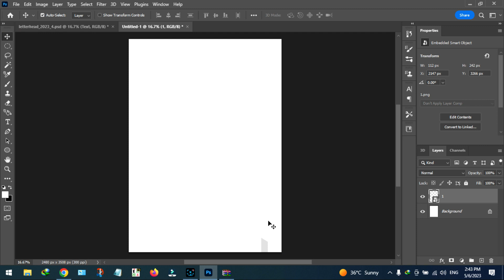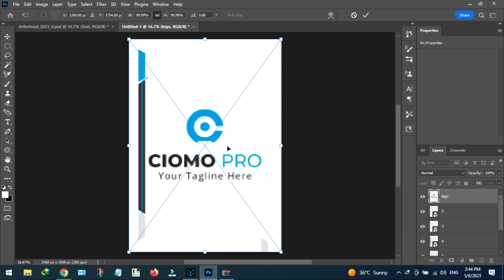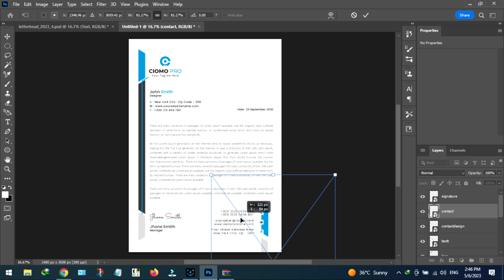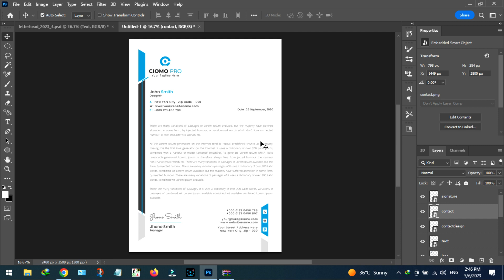Letterhead Design in Photoshop Tutorial. If you like my video please subscribe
Graphics Design Tutorial | Photoshop Tutorial | Illustrator Tutorial | Bangla Tutorial
In this Photoshop Tutorial, you will learn How to Create Easily Letterhead Pad design. Create letterhead for your company. Letterhead design Bangla tutorial.

I have some neat tips on letterhead design in Adobe Photoshop for you all today. Making a Photoshop tutorial on letterhead design has been requested a few times, and so here is the video on creating a letterhead in Photoshop!